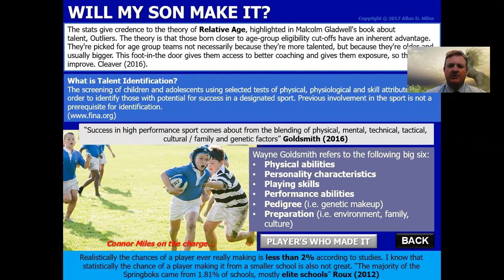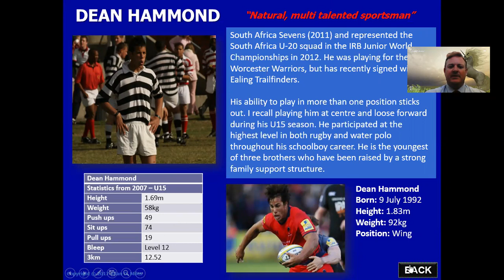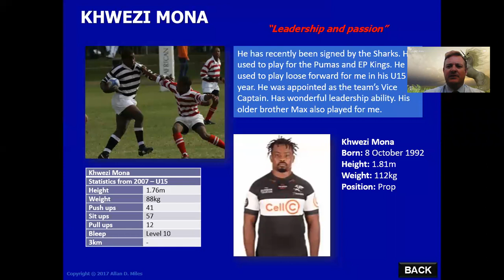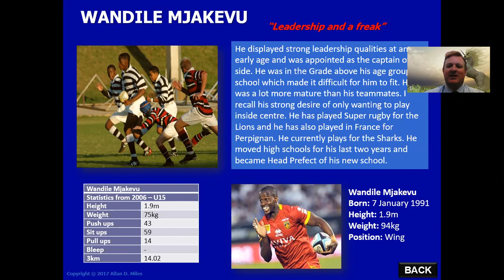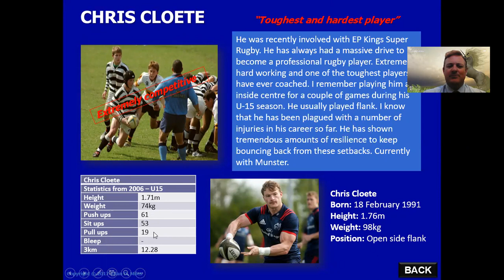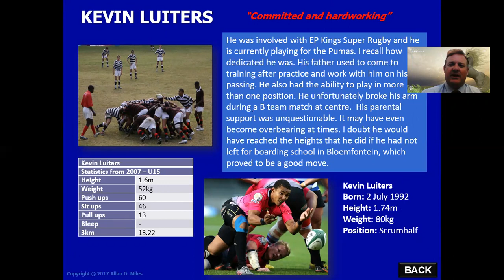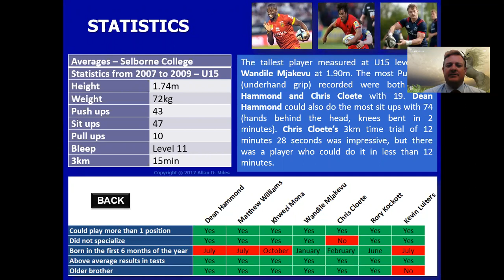Will my son make it?